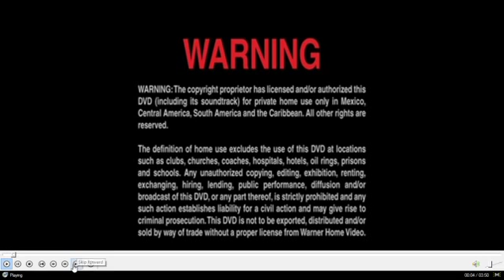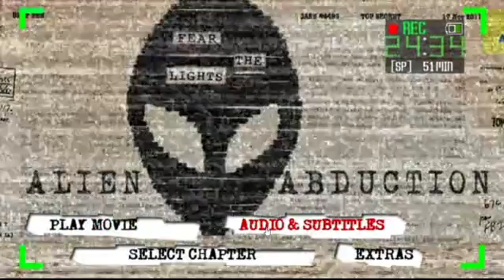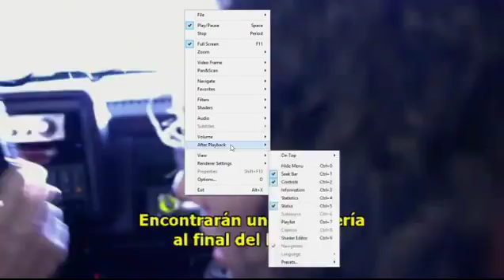Alien Abduction 2014 DVD Custom-HD Menu